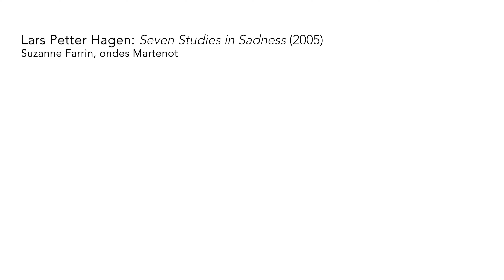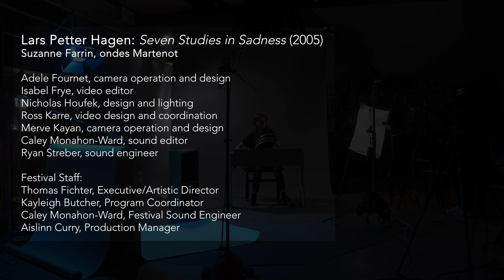Lars Petter Hagen - Seven Studies in Sadness (2005)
TIME:SPANS Festival 2020
International Contemporary Ensemble
Suzanne Farrin, ondes Martenot

Adele Fournet, camera operation and design
Isabel Frye, video editor
Nicholas Houfek, design and lighting
Ross Karre, video design and coordination
Merve Kayan, camera operation and design
Caley Monohan-Ward, sound editor
Ryan Streber, sound engineer